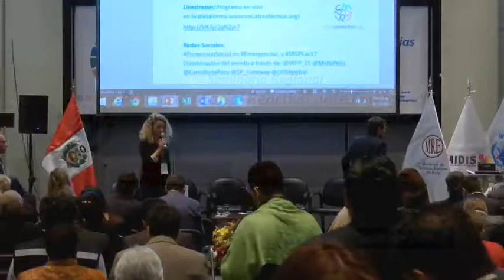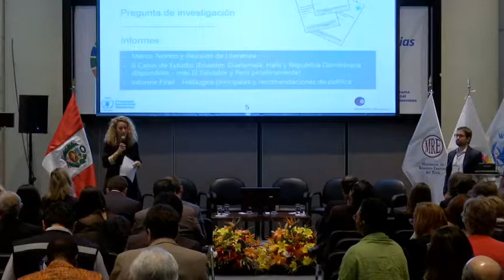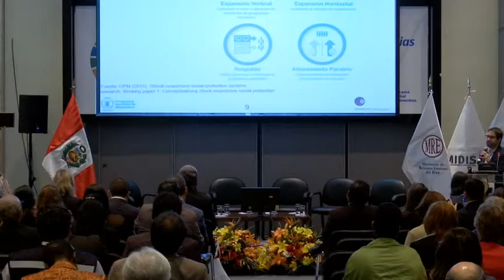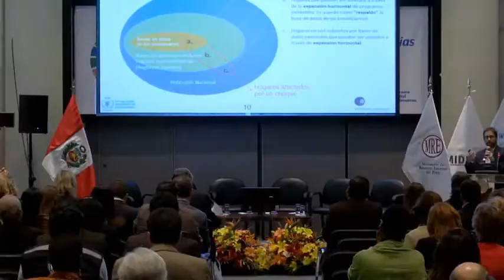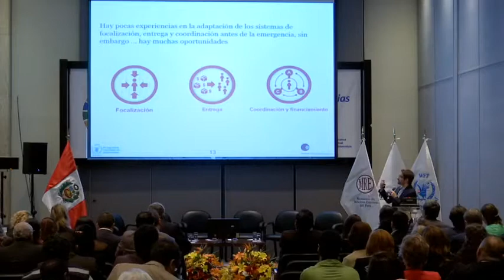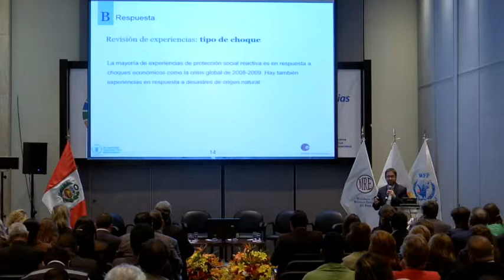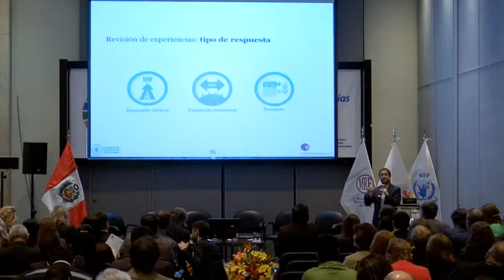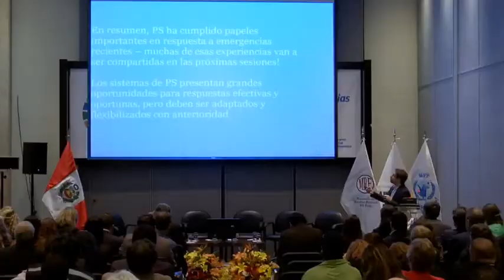SRPSRE - Generando Evidencia sobre un Tema Emergente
Marco Teórico y Hallazgos Generales del Estudio Regional

socialprotection.org transmite en vivo el "Seminario Regional sobre Protección Social Reactiva ante Emergencias - ¿Una nueva ruta humanitaria para América Latina y el Caribe?", que tiene lugar en Lima, Perú, los días 30 y 31 de octubre. Más informaciones